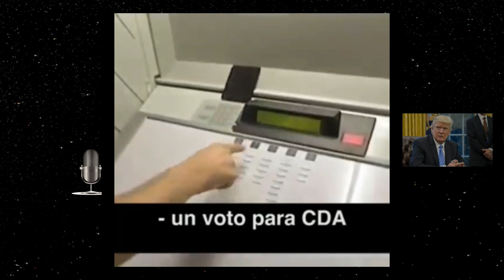El Top Ten De Las Bocinas. Lunes 27/05/2019